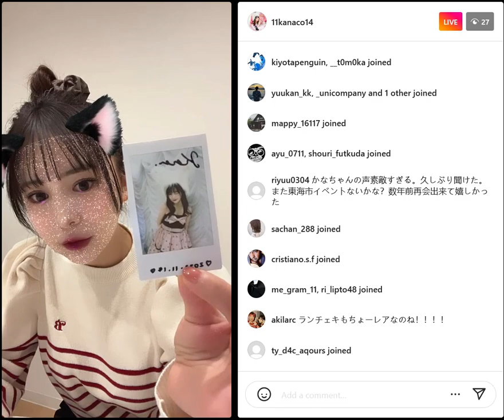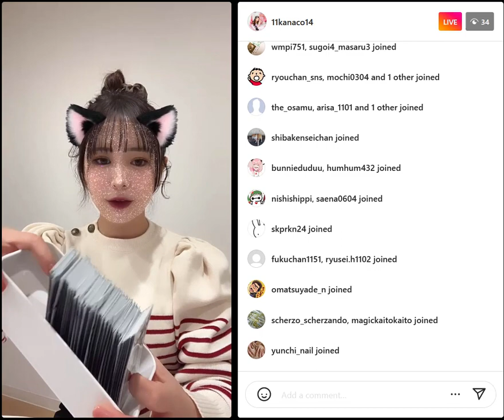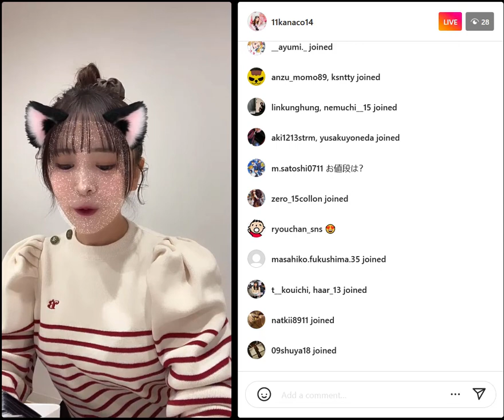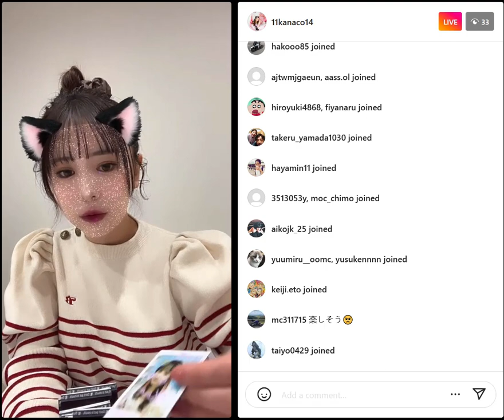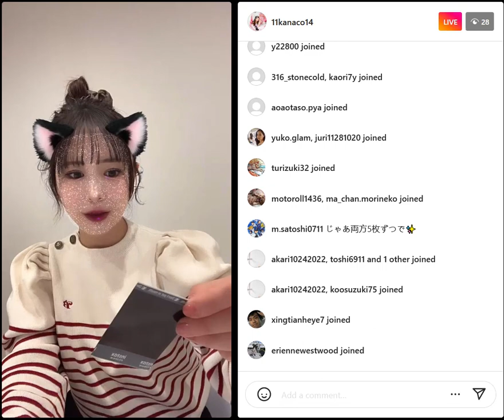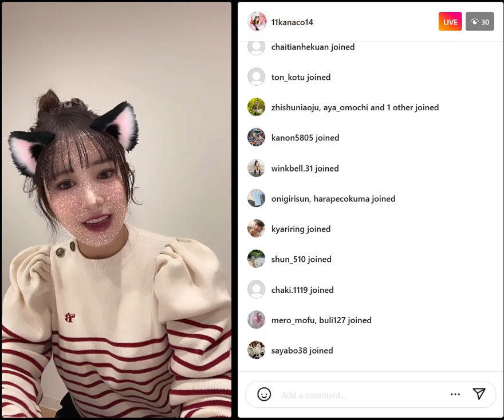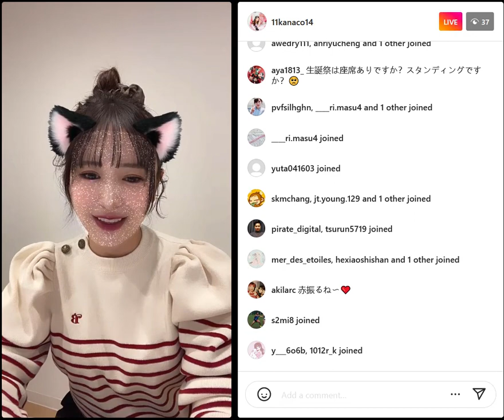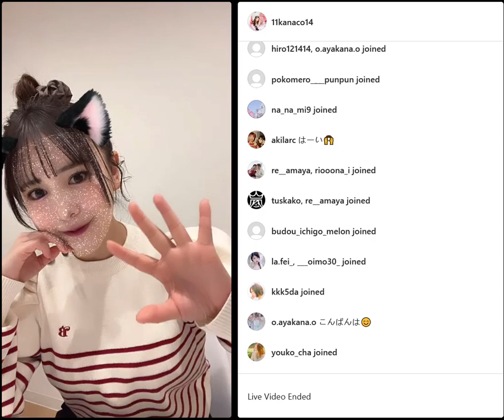Kanako Hiramatsu instagram live 081122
Kanako Hiramatsu